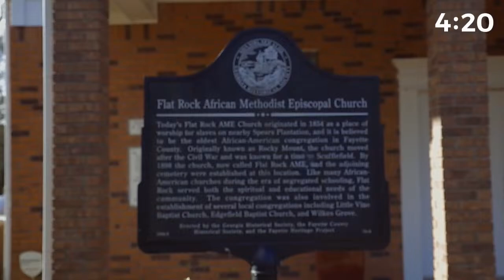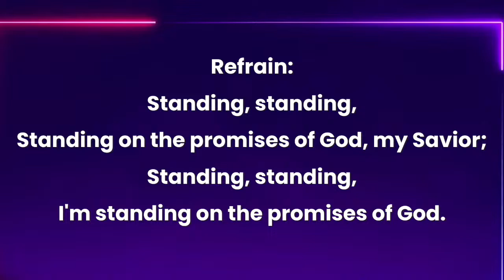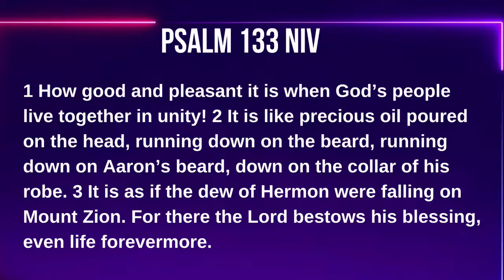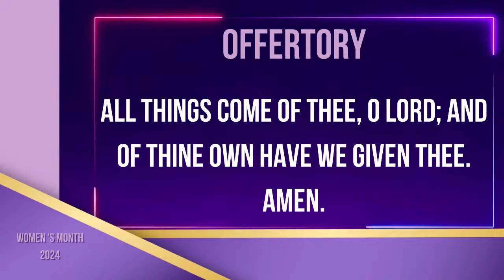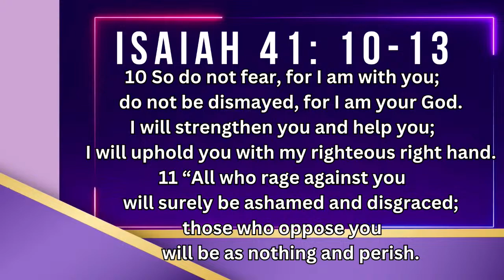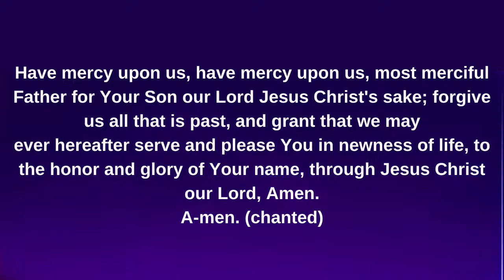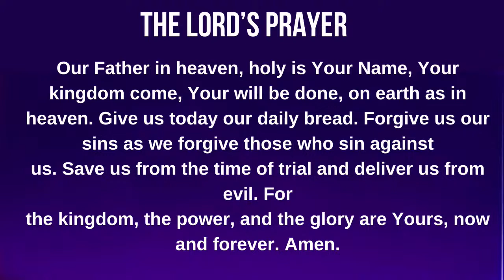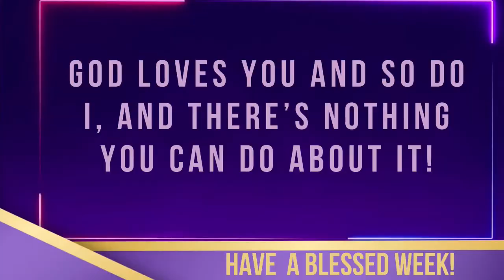Communion Sunday Worship Service-Speaker: Rev. Arthurine Bishop